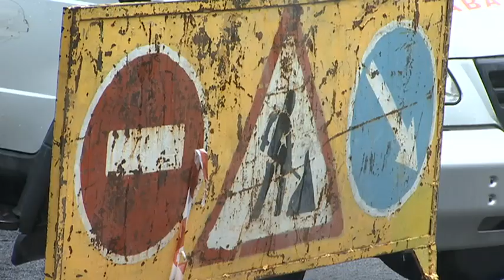Владельцы пострадавших авто из-за прорыва теплотрассы получат компенсацию (04.07.16)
Четыре автомобиля повреждены в результате прорыва теплотрассы в Алматы. ЧП произошло накануне на пересечении улиц Кунаева - Айтеке би. В тепловых сетях  озвучили причины происшествия.